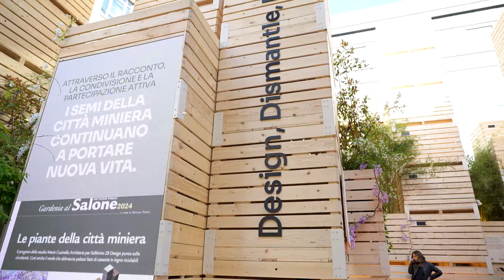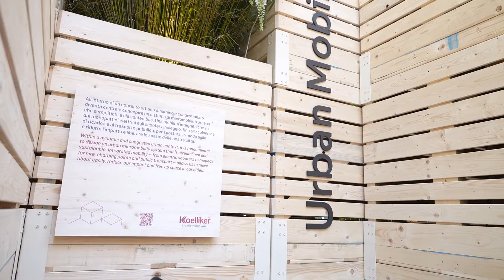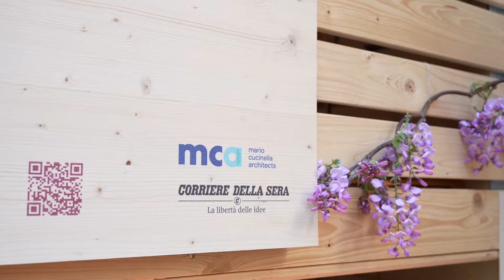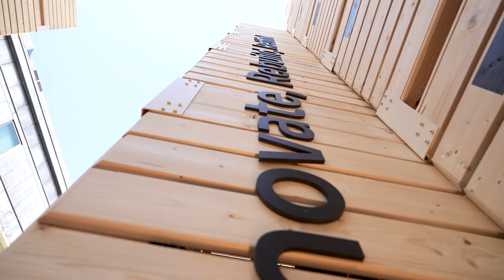Torna "Solferino 28" alla Design Week e Corriere apre ai lettori: installazioni, talk e visite ...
Torna "Solferino 28" e Corriere della Sera apre le sue porte ai lettori che per una settimana hanno l'opportunità di accedere alla storica sede del quotidiano. ​Nel cortile del complesso, l'installazione "Città miniera: design, dismantle, disseminate" firmata dall'architetto Mario Cucinella: una città progettata e costruita con casse agricole in legno. Un progetto realizzato in uno spazio che fino al 1991 era popolato da chi portava il giornale nei luoghi più distanti e che oggi, si popola di eventi per riflettere sulle tematiche dell'attualità.​«La Design Week rende Milano internazionale e Corriere è un pezzo di questa città» spiega il direttore del Corriere della Sera, Luciano Fontana. «Data la sua presenza fisica nel cuore della Design Week al Brera Design District, Corriere partecipa con una installazione che tratta il tema urgente della sostenibilità» spiega Francesca Taroni, direttore di Living Corriere della Sera. «Un bel progetto per consentire ai lettori di vedere i corridoi del giornale, le foto dei grandi giornalisti» spiega Urbano Cairo, presidente di Rcs MediaGroup.​«Emozionante entrare nel cuore di Milano, sono orgogliosa», «Mi piace l'idea delle casse in legno, materiale da cui proviene la carta legata alla storia del giornale» le parole dei lettori che hanno già visitato l'installazione.